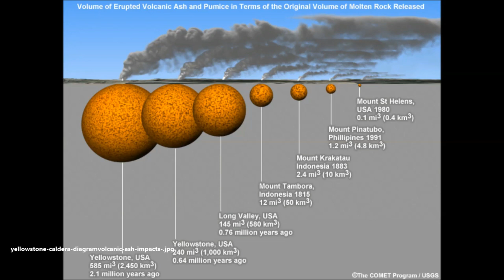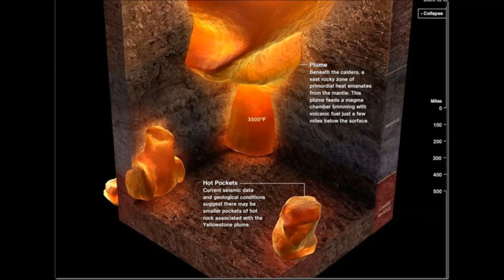Yellowstone Supervolcano ERUPTION Triggers Aftershocks for 'Thousands of Years' - Experts